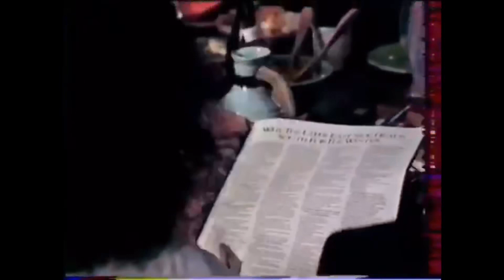MORE ….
New track and video by blonde 80's legend Marilyn, recorded at The Barbican Studies, produced by Scott Houzet with background vocals by Miss Claudia Fontaine and Marilyn. Written by Marilyn, Scott Houzet and Victoria Wilson James. Additional programming and overdubbing Laurie NuGen. 20th Century Fox film release 'Steppin Out' produced by Michael White and directed by Lyndall Hobbs.